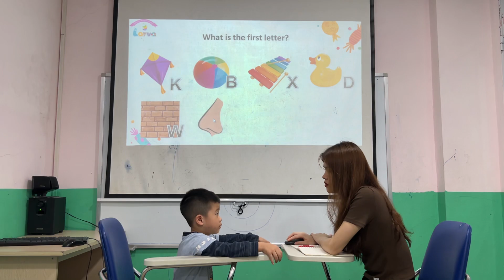Lion - Kids 1H - Speaking test A5